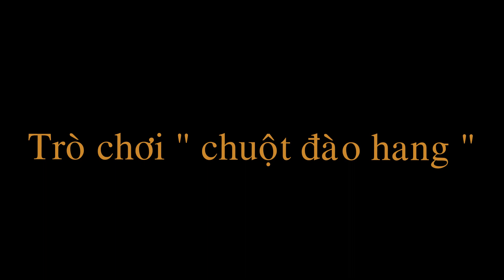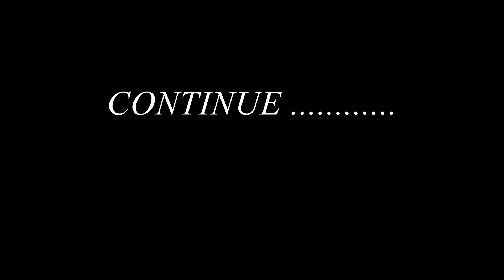TEAM BUILDING - Trò chơi chuột đào hang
NÓNG QUÁ NÓNG QUÁ  ….
Thời tiết này nên làm gì cho hết nóng bây giờ đây .
Đúng vậy ! Trời nóng này khiến  cho mọi nhịp sống của chúng ta đang dần chậm lại … Mọi thứ chẳng đâu vào đâu . Nó cứ diễn ra hằng ngày như thế nhưng năng suất đạt dần dần tụt xuống .
Vì cái nóng mùa hè thật sự khá gây gắt … làm cho con người chúng ta cảm thấy khó chịu và mệt mỏi …
Làm sao ? và làm cách nào để cân bằng lại cuộc sống giữa cái nắng này ?
Đơn giãn thôi … mùa hè không còn cảm thấy bực bội khi được tham gia các hoạt động TEAM_BUILDING hấp dẫn .
Vì chúng ta đang bị cái nóng cuốn dần cuốn dần theo và chẳng biết thoát ra bằng cách nào .
Chính vì vậy … hãy cùng nhau lập đội , team , nhóm ,… để tham gia những trò chơi team_building hấp dẫn nè .
À mà quên tham gia mà không có áo đồng phục nhìn không có đẹp đâu nè … đặt ngay những chiếc áo đồng phục kèm theo những slogan đáng yêu cho team nhóm của mình nhé !!!
MÙA HÈ THẬT THÚ VỊ KHI BẠN BIẾT CÁCH KHUẤY ĐỘNG NÓ .

HƯỚNG DẪN CÁCH CHƠI “ Trò chơi chuột đào hang “
Chỉ cần xem clip theo chắc bạn cũng hiểu một phần nào rồi đúng không ?
Số lượng : số lượng không giới hạn , càng đông càng vui nhé .
Diện tích : rộng rãi , trò chơi phù hợp tại những bài biển ( cát mềm khi bò , chường , lết không gây chấn thương)
Cách chơi : Những đội tham gia chơi số lượng phải bằng nhau
Vd : có 30 người chia ra ba đội mỗi đội 10 người .
Đầu tiên đứng cúi đầu hình chữ V ngược … Sau khi có  tiến còi xuất phát thì người đầu tiên bò , chường qua những người còn lại và tiếp tục V ngược . Cứ thế mà nối đuôi nhau .
Đội nào nhanh nhất chạm được vạch quy định là đội chiến thắng .
YÊU CẦU : Sức khỏe tốt , chơi nhiệt tình hết mình .

Đây là danh sách tha hồ lựa chọn và trải nghiệm trong chuyến team building lần này nha SẾP

Xưởng may đồ thể thao cao cấp tphcm
Hotline 1 : 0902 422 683 Mr. San
Hotline 2 : 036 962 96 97 Mr. Minh
Kỷ thuật : 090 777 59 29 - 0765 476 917